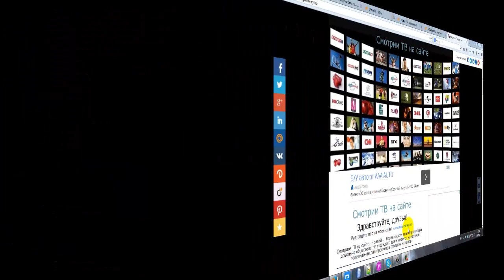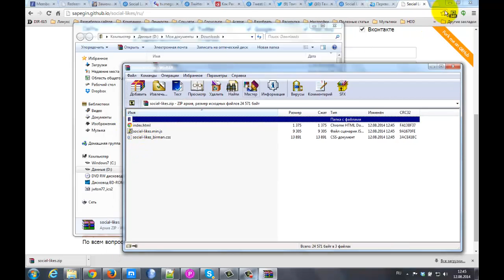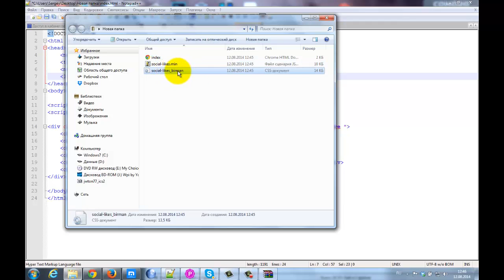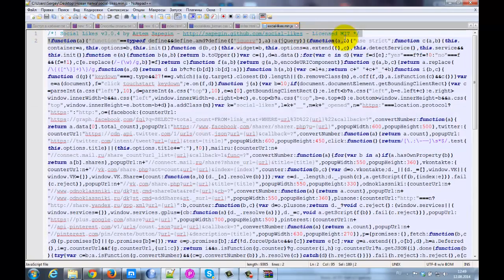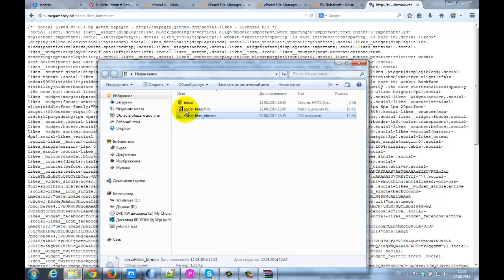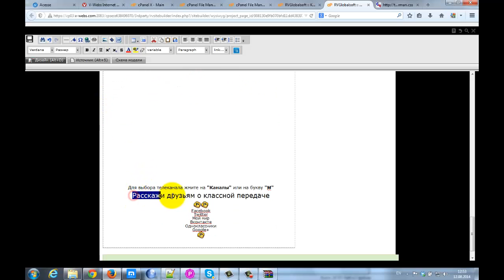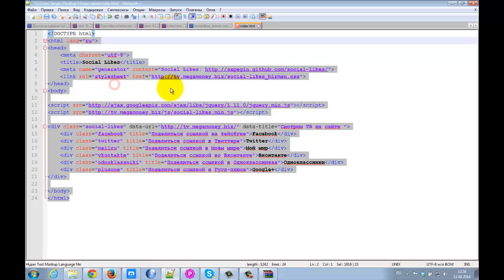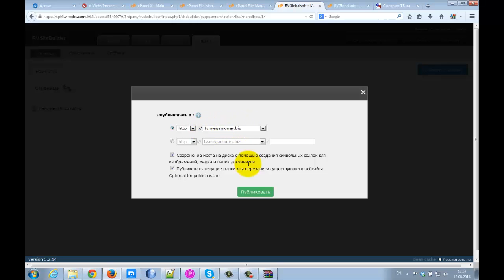Как разместить социальные кнопки на сайте. Сергей Чураков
Как разместить социальные кнопки на сайте.

Разбираемый сайт на котором я показываю как разместить социальные кнопки на сайте

Хостинг на котором находится сайт использовал в корпорации Acesse

Кнопки были взяты на сайте Social Likes и я показываю как разместить социальные кнопки на сайте

Acesse Corporation - крупная технологическая корпорация на хостинге которой можно разместить социальные кнопки на сайте

За более подробной информацией обращайтесь любым способом:

skype: churakov_sergey

Сергей Чураков

1:57 значит давайте разберемся
2:13 в отдельную папочку
2:32 данный факт
2:33 также как я это сделал
3:05 значит здесь неинтересно
3:16 значит продадим
3:54 в диспетчере файлов у меня находится
5:20 правой клавишей щелкаете и и выбирать
5:24 команда выпустила книгу
5:29 телевидения
5:37 выбирать бюджет на свой сайт
5:46 поэтому линку
5:55 как это сделать
6:07 содержимое одно и то же поэтому
6:22 500 человек в день
6:27 между кавычек
6:30 хит составляете
7:02 переходим на папку выше
7:05 корневую папку
8:10 процесс предприятия
9:10 код разместите в нужном месте
12:16 упали показатели
13:57 долларов пожелать
14:26 посмотрим результат
14:44 деньги нужны